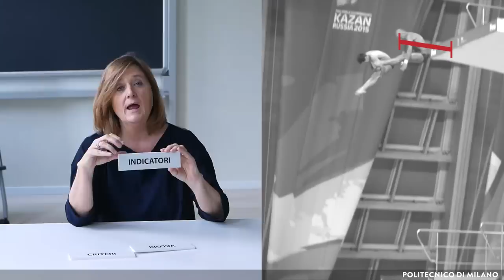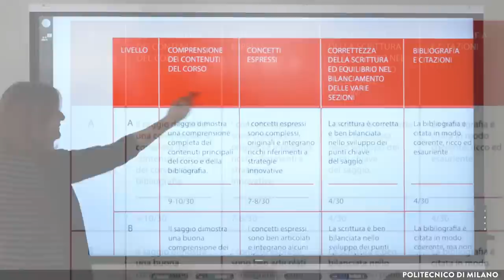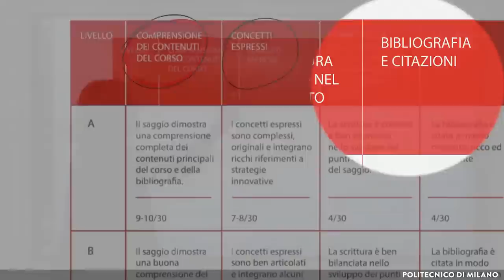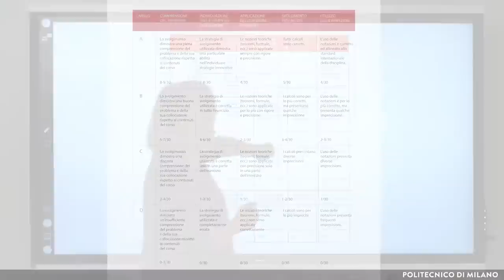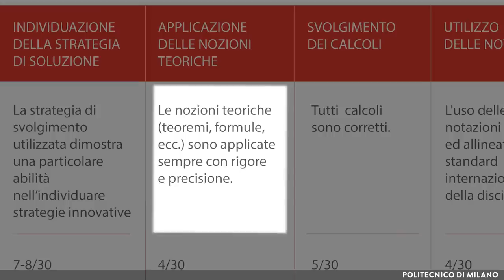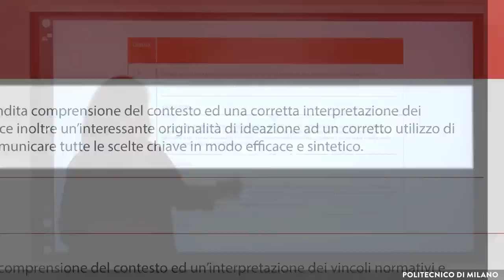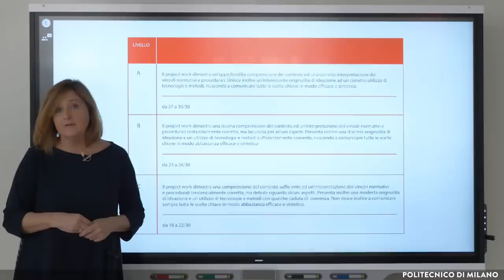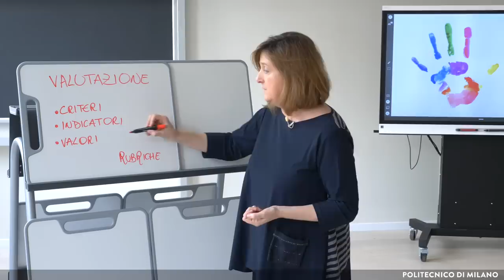I criteri e gli indicatori (Susanna Sancassani)